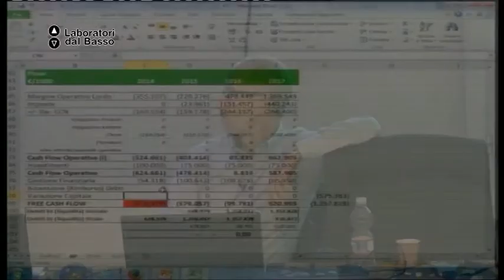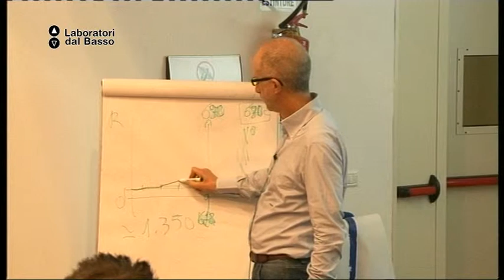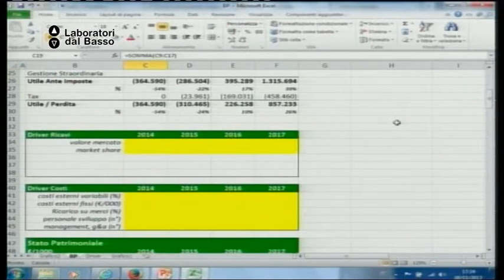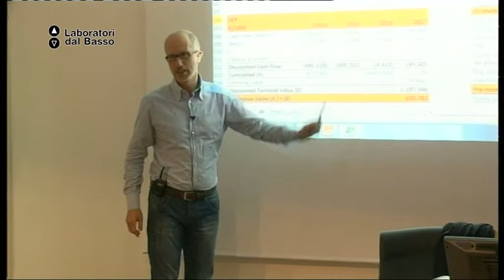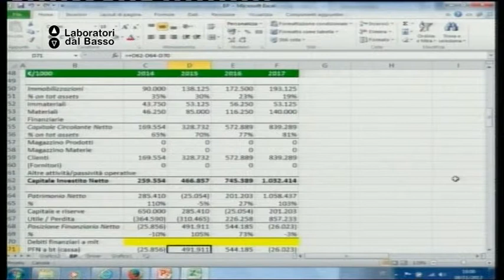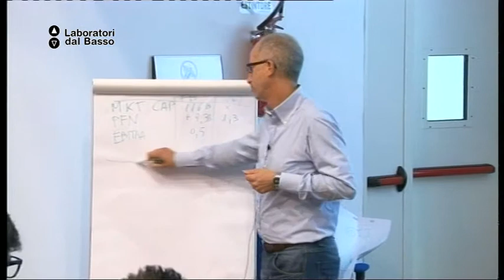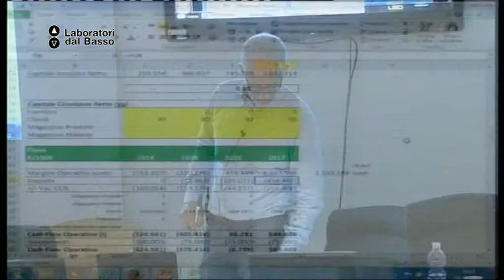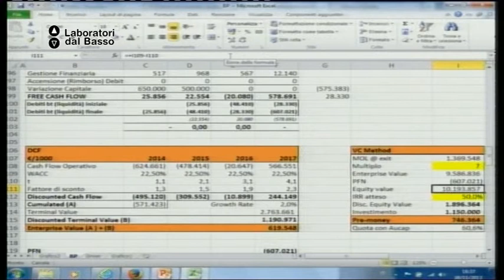Ldb Start Up_15 (parte 4) De Caro